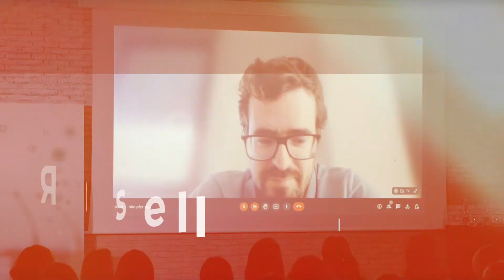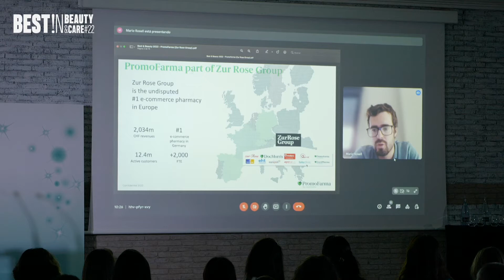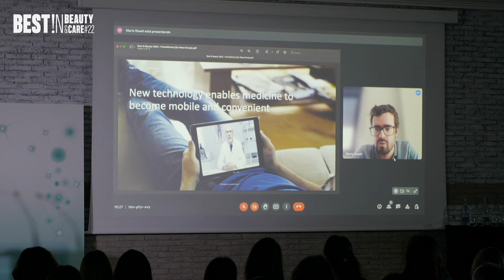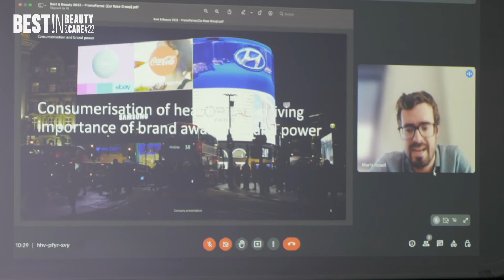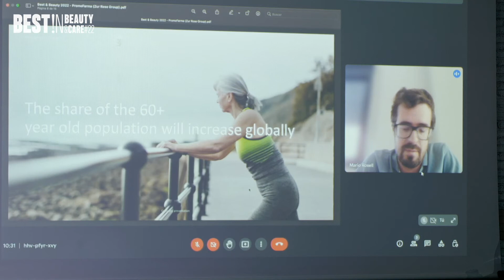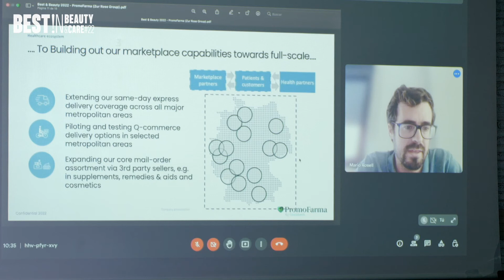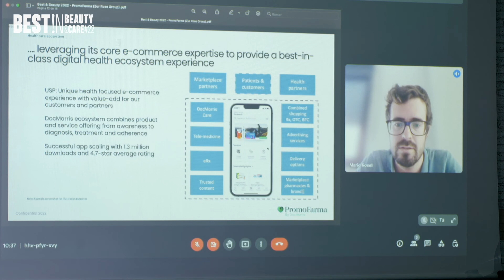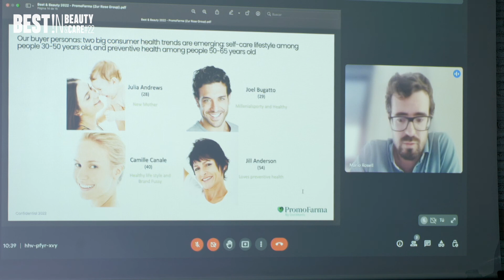BLOQUE 1. Ponente 3 - Mario Rosell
PONENCIAS MARKETING SUMMIT  - BEST!N BEAUTY 2022

BLOQUE 1.  INSIGHTS CONSUMIDOR Y PUNTO DE VENTA by CAHER

Ponente 1:  Mario Rosell
Cargo:  Country Manager España de PROMOFARMA
Ponencia: "De farmacia online a plataforma de salud digital"